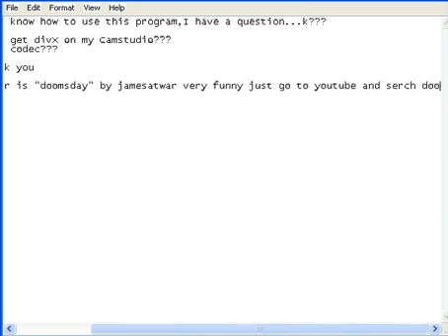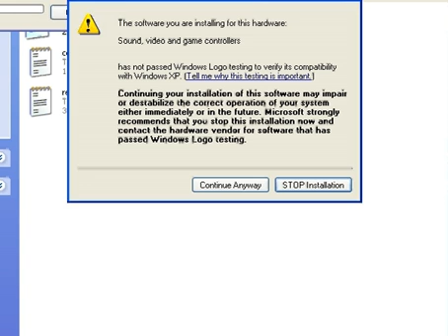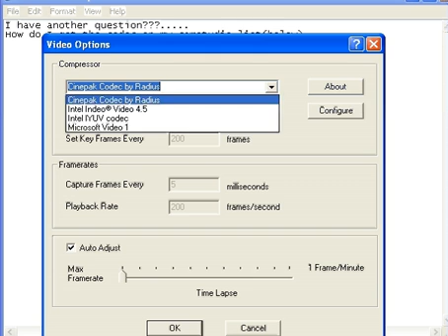Help me with camstudio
I need help with camstudio program please help